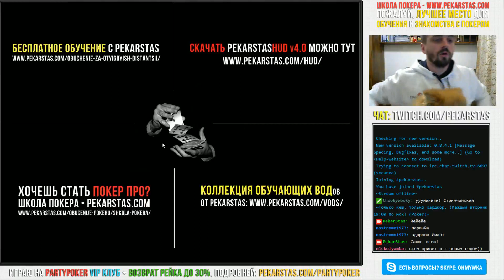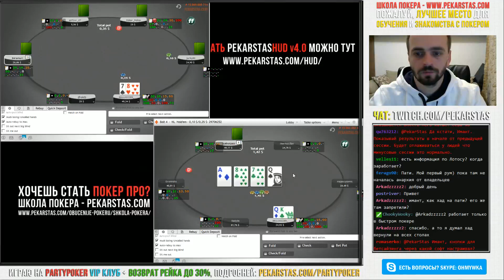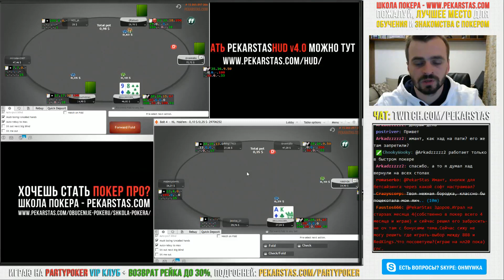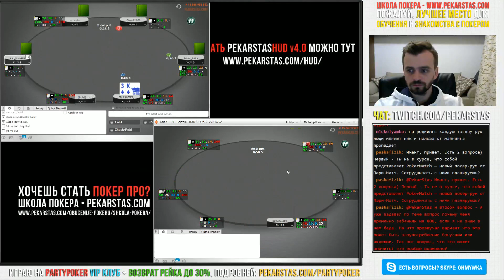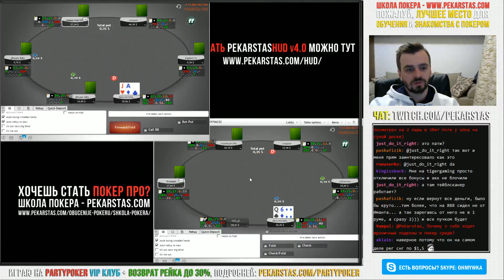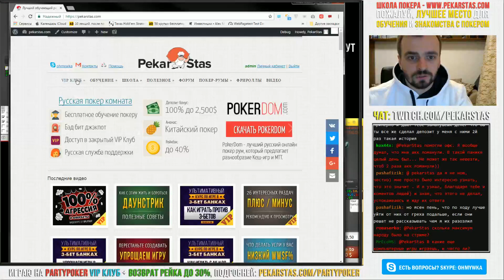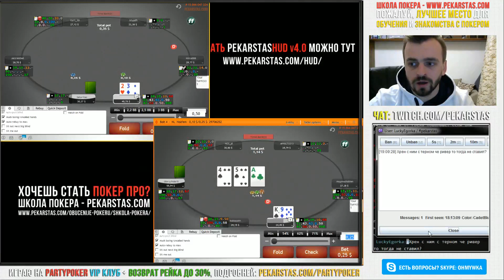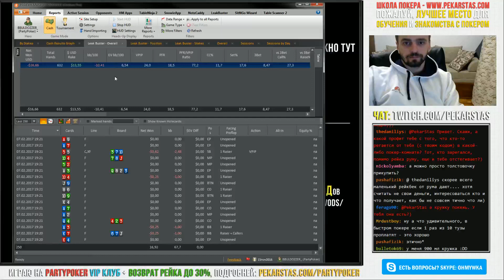Быстрый покер на PartyPoker NL25 FastForward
Интересная живая сессия была сыграна в прошлый вторник во время покер стрима на PartyPoker (сеть BwinParty), где я играл 2 стола NL25 быстрый покер FastForward.